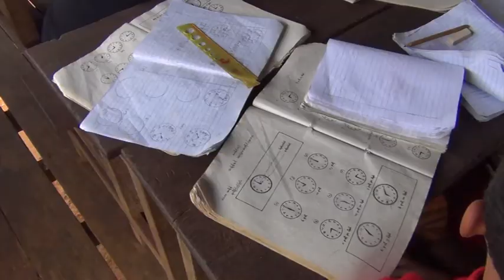တိုင္းရင္းသားေဒသ စာသင္ေက်ာင္းမ်ား အေထာက္အပံ့ လိုအပ္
တိုုင္းရင္းသားေဒသက စာသင္ေက်ာင္းေတြမွာ ေက်ာင္းေဆာင္ မလံုုေလာက္မႈ၊ ဆရာ မလံုုေလာက္မႈအခက္အခဲေတြ ၾကီးၾကီးက်ယ္က်ယ္ ေတြ႔ေနရဆဲ ျဖစ္ပါတယ္။ အစိုုးရက ပညာေရး ဘတ္ဂ်က္ေတြ တိုုးျမွင့္ခ်ထားတယ္ဆိုုေပမယ့္လဲ ေထာက္ပံ့မႈေတြ အခုုအခ်ိန္ထိေရာက္မလာေသးဘူးလိုု႔ ပညာေရး ၀န္ထမ္းေတြက ေျပာပါတယ္။ ကခ်င္ျပည္နယ္ ရွမ္းနီေဒသက စာသင္ေက်ာင္းေလး တခုုမွာေတာ့ စာသင္ေဆာင္ေတြကိုု ကိုုယ္ထူကိုုယ္ထ ေဆာက္ေပမယ့္ ေငြေၾကးမလံုုေလာက္လိုု႔ႏွစ္နဲ႔ခ်ီၿပီး ဟာလာဟင္းလင္း စာသင္ေနၾကရတာကိုု တိုုင္းရင္း ရႈေထာင့္ အစီအစဥ္က တင္ဆက္ထားပါတယ္။